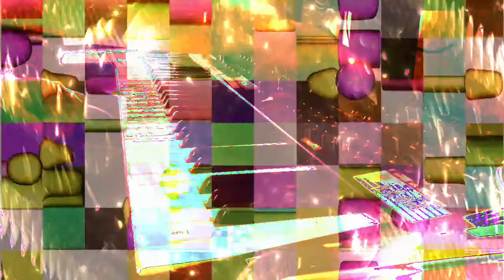Forms of sound made real from beyond all voids of nothingness - Structure without structure manifest